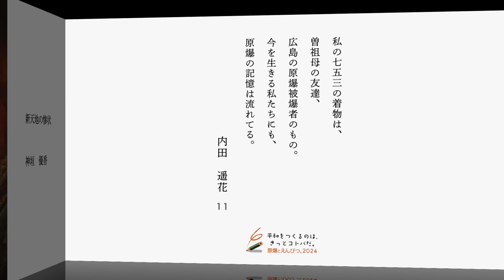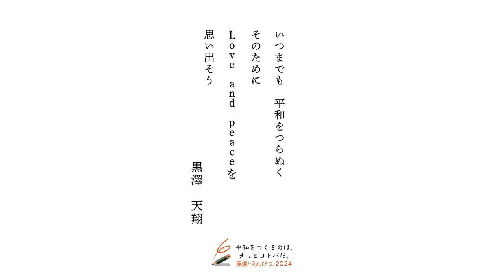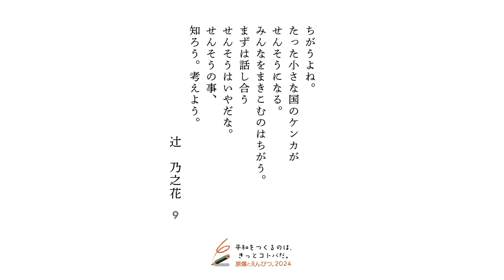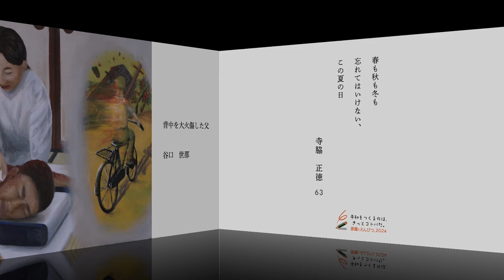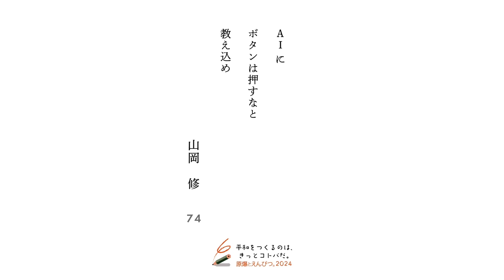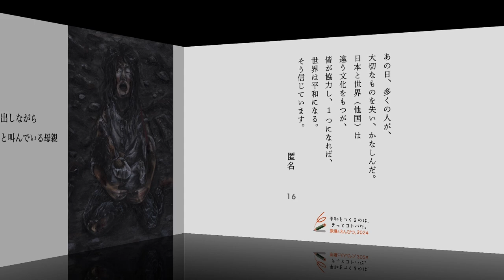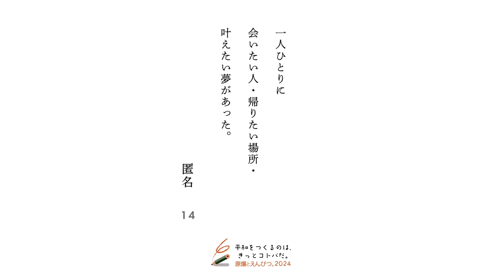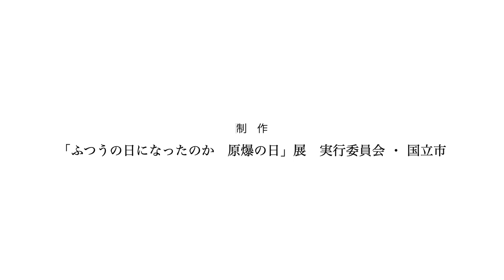原爆とえんぴつ。2024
「ふつうの日になったのか　原爆の日」展の映像作品です。今年選出された「8月6日と8月9日、原爆の日を忘れないための一行のコトバ」35作品と、広島の高校生が描いた「原爆の絵」をご覧ください。